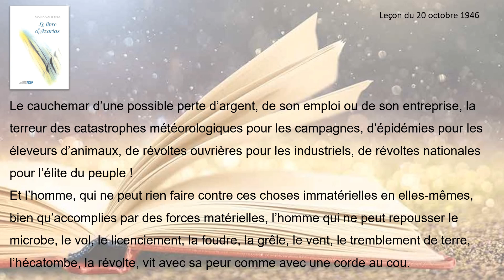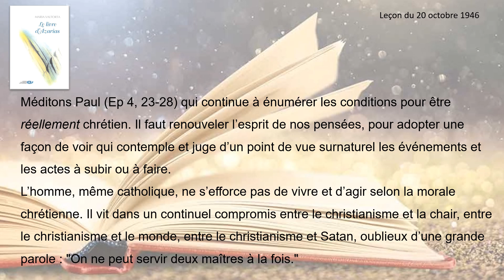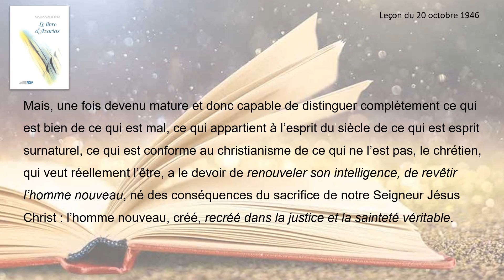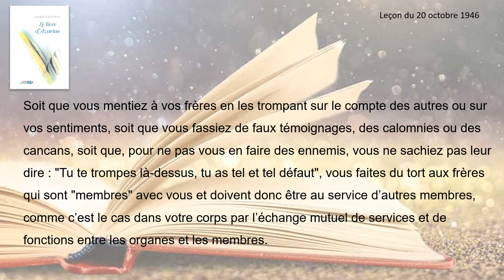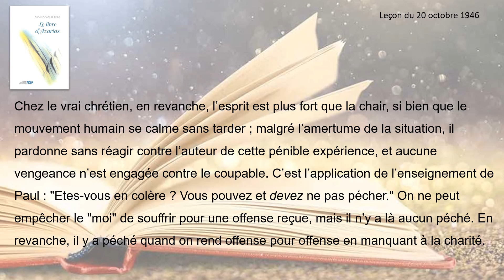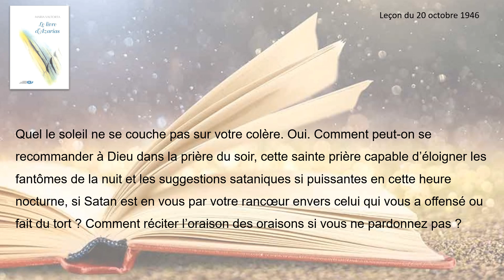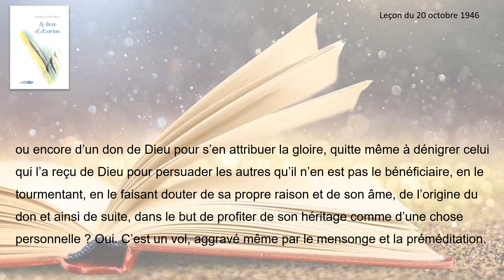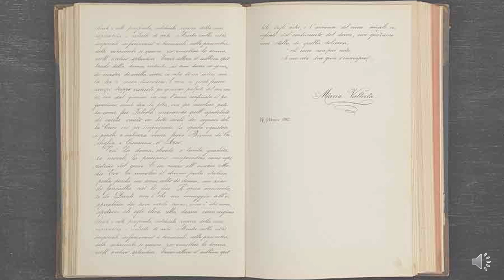Les pièges du matérialisme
Commentaire par l'ange Azarias de Paul Eph 4, 23-28 :

(il faut) vous renouveler spirituellement dans vos pensées, et revêtir l'homme nouveau créé selon Dieu dans une justice et une sainteté véritables. C'est pourquoi, ayant renoncé au mensonge, parlez selon la vérité, chacun à son prochain, car nous sommes membres les uns des autres. "Etes-vous en colère ? ne péchez point !" ; que le soleil ne se couche point sur votre irritation. Ne donnez aucune place au diable. Que celui qui dérobait ne dérobe plus, mais plutôt qu'il s'occupe en travaillant de ses mains à quelque honnête ouvrage, afin d'avoir de quoi donner à celui qui est dans le besoin.